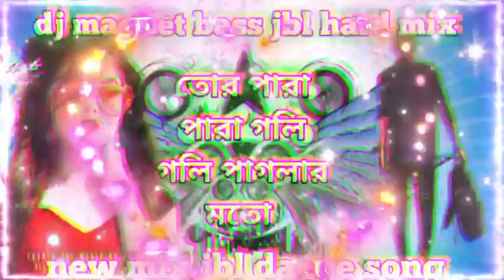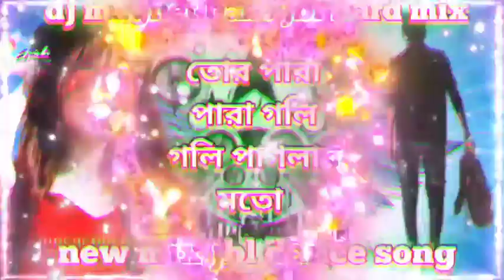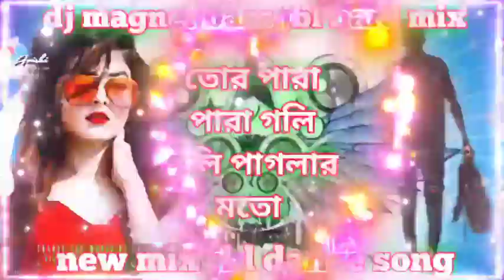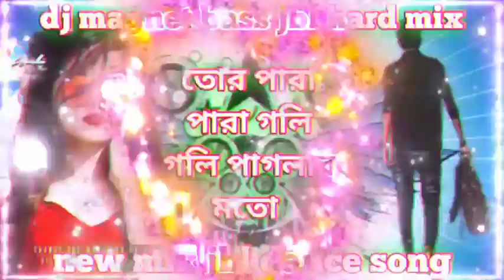💥তোর পারা পারা গলি গলি পাগলা💥dj dance magnet bass mix jbl 💥